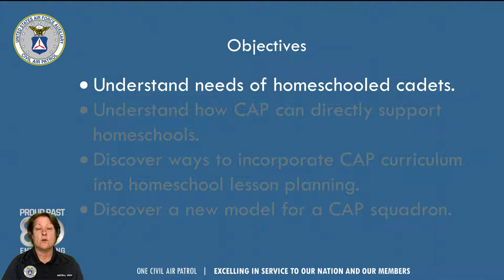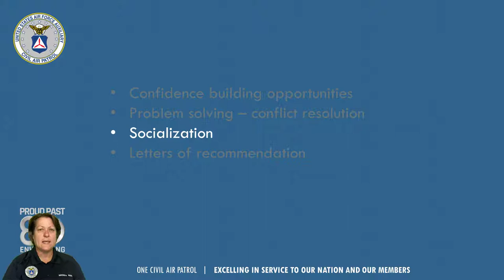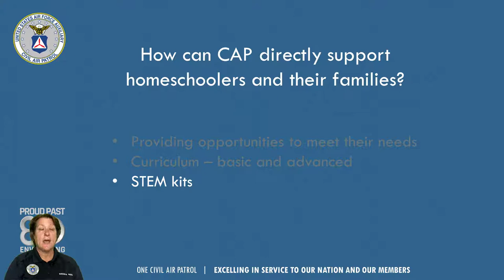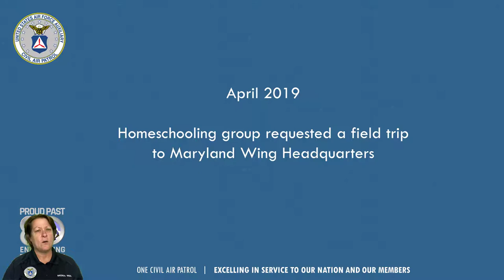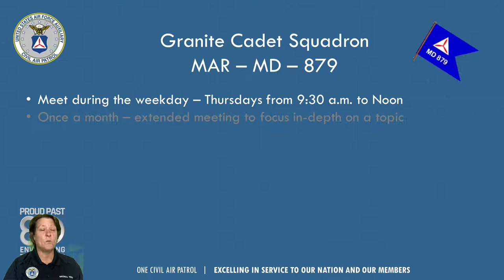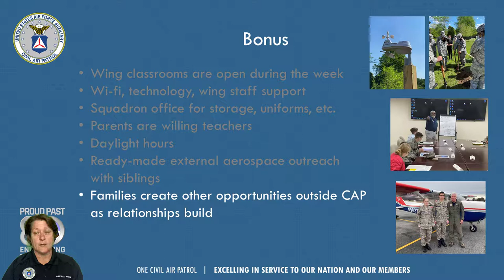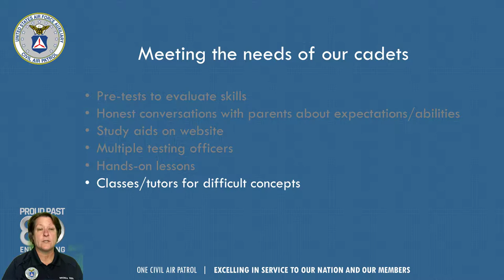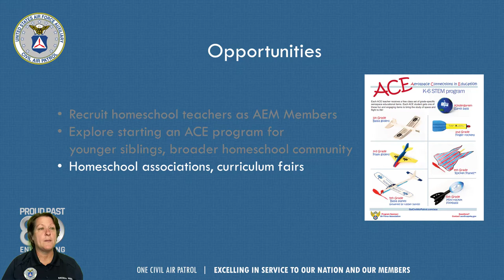Homeschooling and Civil Air Patrol: a new option for consideration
Presentation from the 2021 Civil Air Patrol National Conference (virtual) by Lt Col Brenda Reed, commander of the Granite Cadet Squadron, MAR-MD-879.  Learn how homeschoolers can use CAP resources to expand their homeschool curriculum and how one squadron in Maryland is using CAP to strengthen life skills and academics in area homeschoolers.